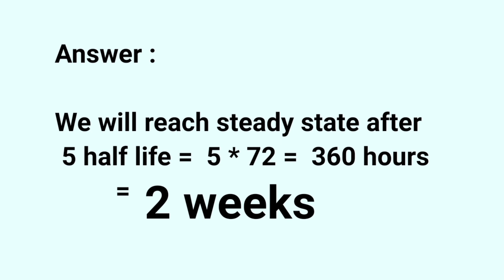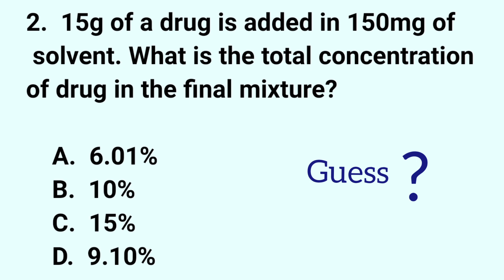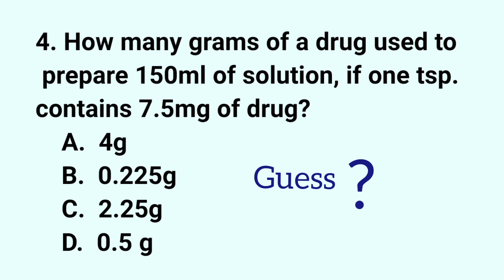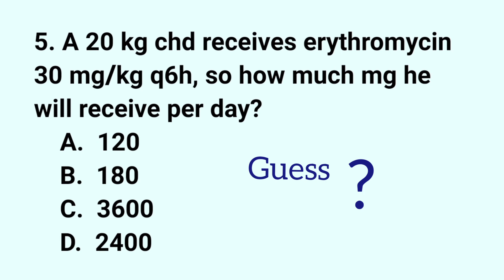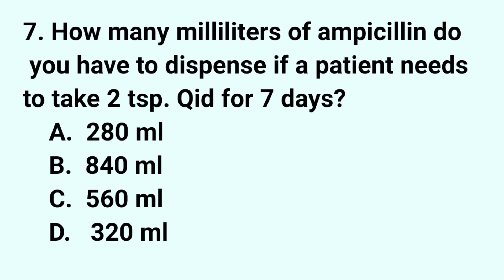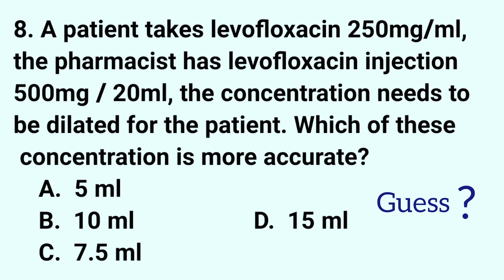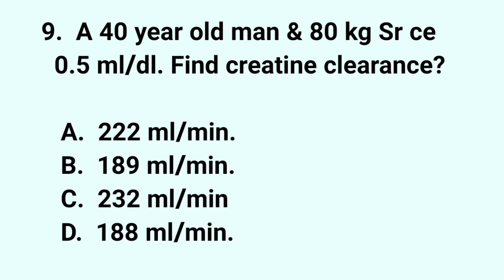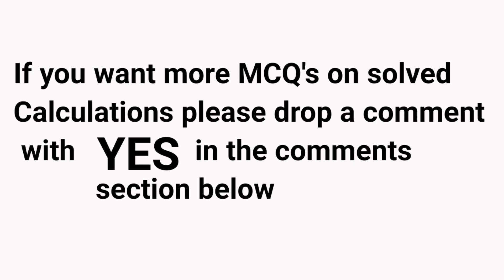Dha | Moh | Haad Pharmacist Prometric Exam Pharmaceutical calculations| Dose calculations solutions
PLEASE WATCH THE OTHER
 VIDEOS ON MY CHANNEL FOR PHARMACIST EXAM PREPARATION, PROCEDUREs